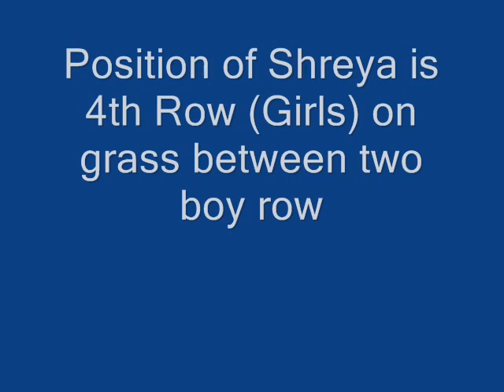Loyola Sports 2009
Sports Day of Loyola School Jamshedpur in Dec 2009. Shreya and Arushi had their Drills